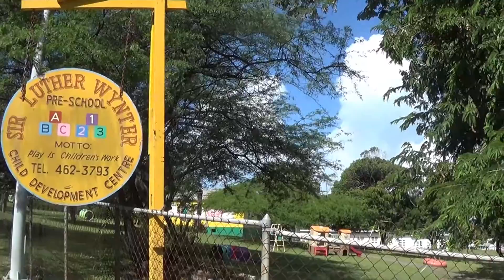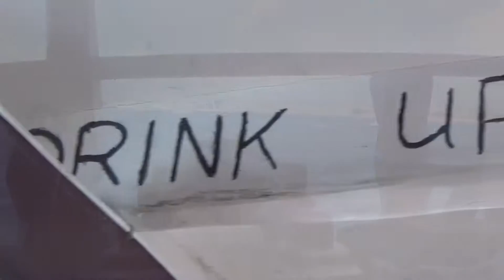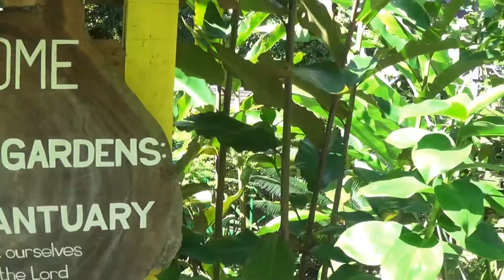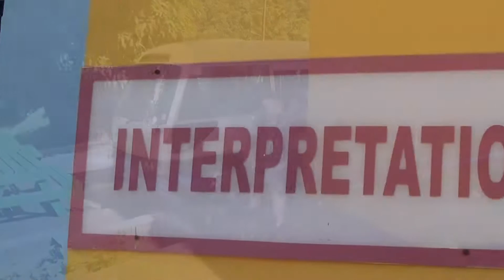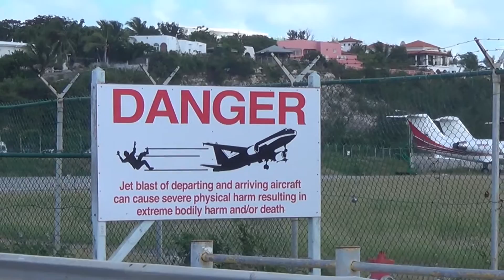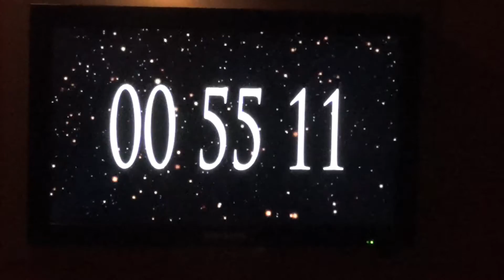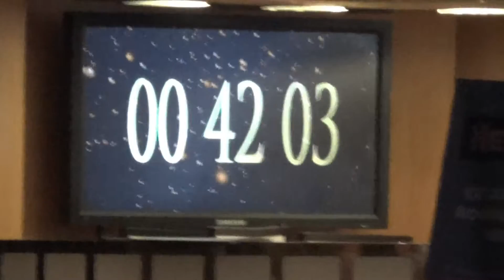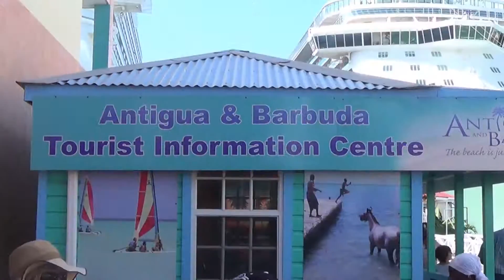Episode 11: Part 2 of 2 - Holiday Cruise - Grandeur of the Seas, Baltimore MD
Sail Date 12/22/16

Continuing my Holiday cruise on board the Grandeur of the Seas.
Includes ports of call and New Years 2017

Venice Beach
2:56

Heated Seat
3:13
Silent Partner

Summon the Island
2:57
Silent Partner

Don't Look
3:33
Silent Partner

Auld Lang Syne (Instrumental Jazz)
2:23

Faith
3:25
Vibe Tracks